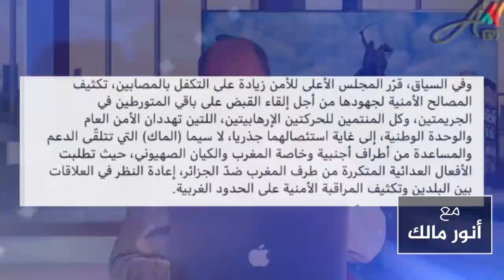النظام في الجزائر يقرر مراجعة علاقاته مع المغرب واستئصال الحراك بتهمة "رشاد" و "الماك"